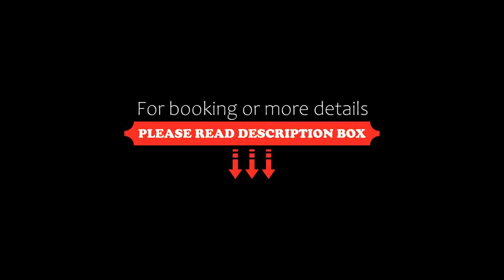Hotel Visegrád, Visegrád, Germany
About Property:
Downtown Hotel Visegrád, overlooking the Danube River, offers rooms with free Wi-Fi and balconies. It features an outdoor swimming pool, sauna and hot tubs with direct Danube views. The hotel has leisure activities including tennis, medieval tournaments and royal feasts.
All of the air-conditioned rooms come with cable TV and a minibar. The superior rooms have been refurbished in November 2011 and ...
Property Type: Hotel
Address: 2025 Visegrád, Rév utca 15, Hungary
Searching For
1. Hotel Visegrád - Visegrád - Germany
2. Hotel Visegrád - Visegrád - Germany Address
3. Hotel Visegrád - Visegrád - Germany Rooms
4. Hotel Visegrád - Visegrád - Germany Amenities
5. Hotel Visegrád - Visegrád - Germany Offers and Deals
Audio Credit:
Track Title: Subway Dreams
Artist: Dan Henig